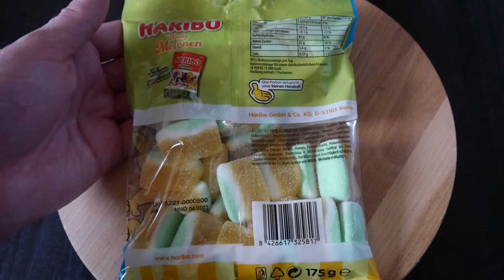Haribo Honigmelonen 🍈 Limited Edition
Mein Nahrungsmittel Test Video der Haribo Honigmelonen Fruchtgummies die ich für 0,99 Euro bei World of Sweets gekauft habe.